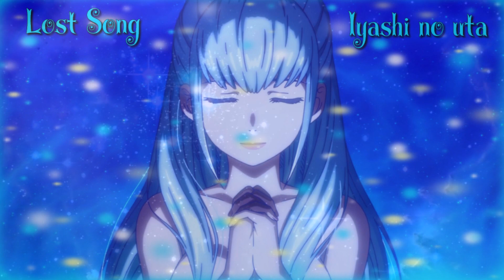♡ 【3 Songs A Capella】Cover By 【Yuri Maehara】 ♡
Coucou tout le monde ! Et oui c'est encore moi ! :D ♡ ♡ ♡
Voilà 3 chansons A Capella que j'ai faite il y a peu ! ♡ ♡ ♡
Bonne écoute a tous !  Des bisous ! ♡ ♡ ♡ ♡
♡ Crédits:
♡ Titre original : メリッサ
♡ Interprète : Porno Graffitti
♡ Paroles : Shindo Haruichi
♡ Compositeur : Honma Akimitsu
♡ Arrangements : Porno Graffitti, Honma Akimitsu
♡ Clip lié : Melissa

♡ Interprète : Kalafina
♡ Paroles : Kajiura Yuki
♡ Compositeur : Kajiura Yuki
♡ Arrangements : Kajiura Yuki
♡ Chœurs : Tomaru Hanae, Kaida Yuriko
♡ Clip lié : to the beginning

♡ Titre original : Iyashi no uta
♡ Date de sortie en CD : 23/05/2018
♡ Anime : Lost Song
♡ Interprète : Tamura Yukari (CV : Finis)
♡ Paroles : Hata Aki
♡ Compositeur : Shirato Yusuke (compositeur)